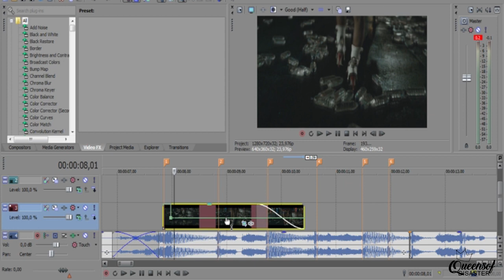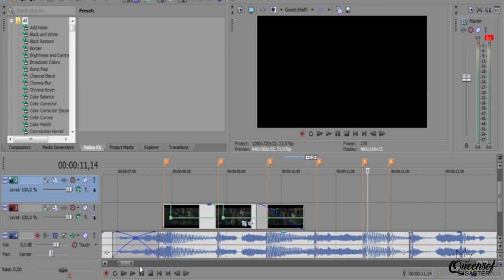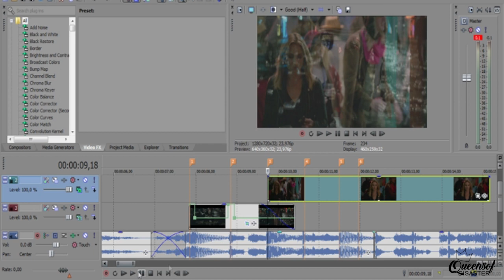Sony Vegas | Velocity #2 | Effect #13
heyyy,
The tutorial is from Franzii aka hyxbrid, YouTube is YouTube. He doesn't want new members on this group, so I need to upload it myselft :D:D